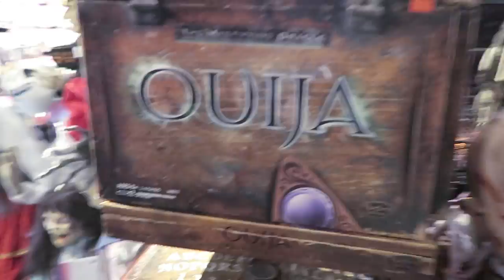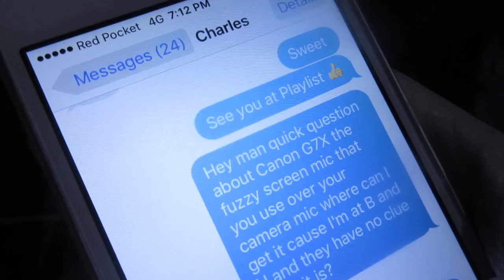FREAKY FRIDAY feat ItsEddyVlogs! (02.19.16)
Hey my Epic Monkeys welcome to EpicMarkTV I’m an NYC/LA Daily Vlogger and a YouTube Personality!

Vine: EpicMarkTV
Periscope: EpicMarkTV
Glide: EpicMarkTV
Keek: BeyondDarkNights